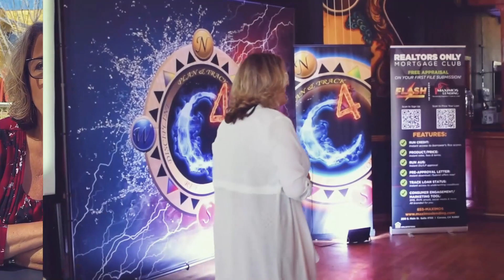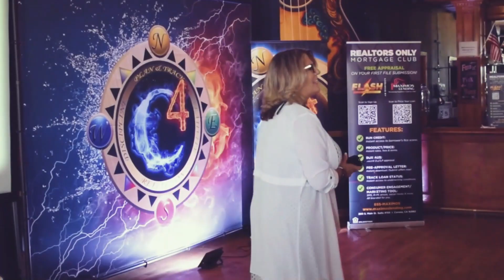Tiny Tweaks, Big Wins: The 1% Secret to Real Estate Triumph | Katey Dallosto Episode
In this insightful conversation between Marguerite Crespillo and Katey Dallosto, they discuss the challenges presented by the rapidly changing real estate market in December 2023. Katey emphasizes the importance of professionals distinguishing themselves in a shifting market and highlights the opportunity to showcase expertise, professionalism, and value. Facing the uncertainties of the market, Katey encourages a return to the basics, focusing on consistent lead generation, adapting presentation skills, and effective communication of value. Marguerite adds perspectives on the generational shift in market experiences, emphasizing the need for transparency and the unique role of real estate professionals in guiding clients through market fluctuations. The conversation concludes with practical tips on networking, staying curious, and selling with the enthusiasm and persistence of an eight-year-old. Throughout, the discussion underscores the significance of coaching and outside perspectives in navigating the complexities of the real estate industry.

🏆 Started a successful career in 1993 as a Real Estate Agent.
🏆 Assisted over 3000 families in more than 20 years of service as a Top Producing Real Estate Agent.
🏆 Provided coaching, training, and mentoring to hundreds of real estate professionals over the years.
🏆 Developed a series of training classes and boot-camps focused on the current economy's real estate landscape.

-- TIMESTAMPS --
00:00 Introduction
02:03 The Power of Networking and Accountability
12:33 Creating an Accountability Group
23:35 Selling Like an Eight-Year-Old
30:24 The Value of Coaching
32:39 Closing Thoughts and Fun Question
34:36 Conclusion

Coach Katey Dallosto, a dynamic leader based in Honolulu, originally from the San Francisco Bay Area. With a direct and heart-centered approach, Katey specializes in shaking things up and providing fresh perspectives for leaders facing challenges. Drawing inspiration from Patrick Lencioni's "Five Dysfunctions of a Team," she guides teams to achieve desired results by unlocking the hidden potential within. As the author of "Fortune Cookie Leadership," Katey imparts weekly life strategies in concise phrases, blending her marketing degree from Santa Clara University with valuable insights learned from her mother. Beyond her coaching role, Katey actively contributes to her community, serving as Chapter President for the Santa Clara University Alumni Hawaii Chapter and Vice President of the Friends of Italy Society of Hawaii. Her passion for personal development extends to volunteering with PSI Seminars, and she's a devoted baseball fan and proud mother of three. Known as "Coach Katey'' since 2009, she's the go-to person to energize and propel your team or business forward.